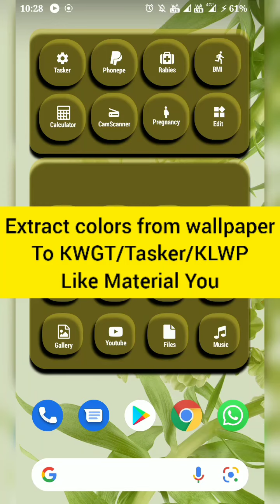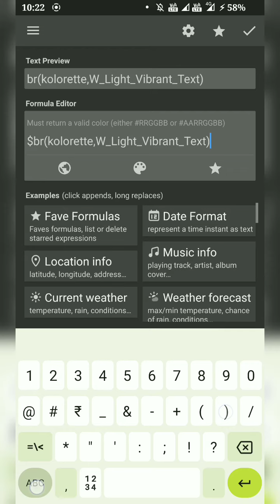Extract colours from Wallpaper to KWGT/KLWP/Tasker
Just like Material You.